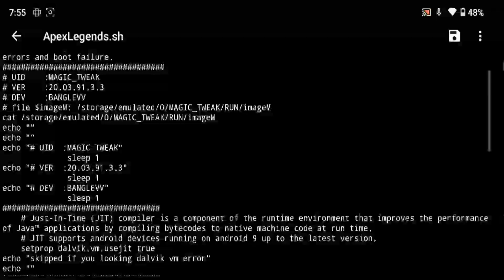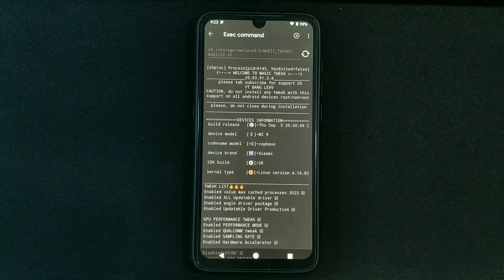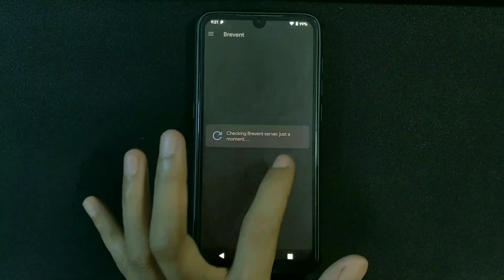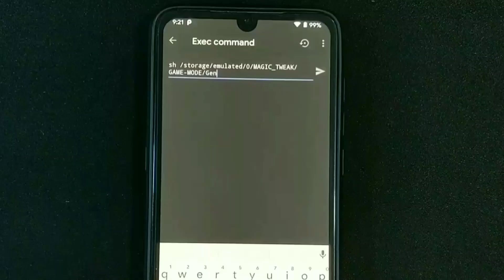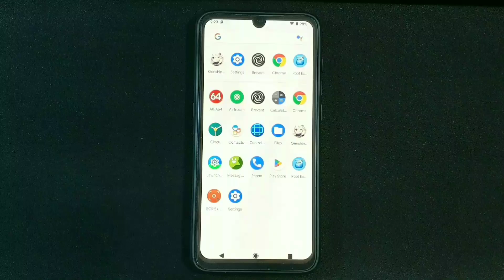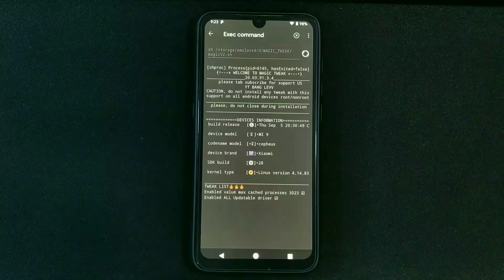Aktifkan 90FPS in Games! Dengan MAGIC TWEAK 3.4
MAGIC TWEAK 3.4 - Aktifkan 90FPS in Games!
NB : Tonton Sampai Habis Biar Paham📍

- 2 Mode Tuner [Speedmode & Balancemode]
- Magic Battery
- 2 Profile Render Angle 60FPS